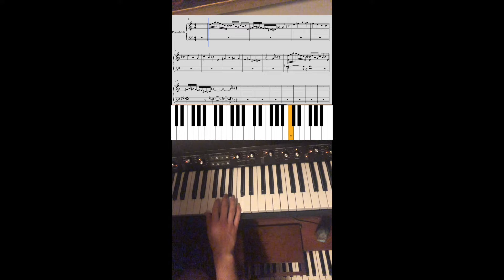Killer Herbie Hancock Lick - Piano Tutorial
Michael here on Transcription Thursday with a killer Herbie Hancock Lick.